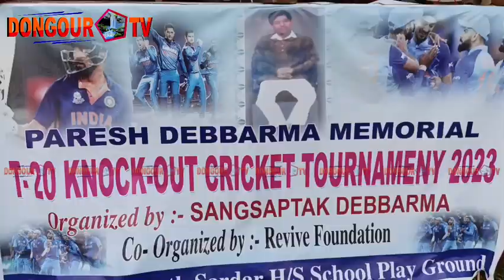| Boswk se Hamjak maa baba no phonok rwkha Sajla Rocky | Paresh Debbarma Memorial Cricket |